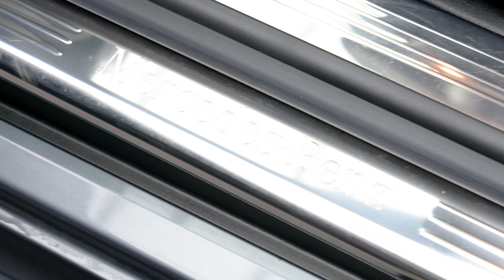Mercedes SL400 Grand Edition (VAT Qualifying) | Auto 100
VAT Qualifying, 1 Owner From New SL400 Grand Edition with Detailed Mercedes Benz Service History, Finished In Selenite Grey With Black Nappa Leather Upholstery, 19" AMG 7-Twin Spoke Design Alloy Wheels In Black & Polished Finish, Glass Panoramic Sunroof, Air Scarf Neck Level Heating, Electrically Adjustable Memory Seats With Heating Function, COMAND Satellite Navigation With Bluetooth Connectivity, Apple CarPlay/Android Auto, Rear Parking Camera, Front & Rear Parking Sensors & More. Here at Auto 100 we are an independent prestigious car reseller. We are based in the heart of England just off junction 28 of the M1 in Nottinghamshire. Established since 2002, we are a family run business and have a collective knowledge of over 100 years & all of our cars come with finance available, up to 24 months extended warranty and checked thoroughly for peace of mind buying.(U36926)@auto100.